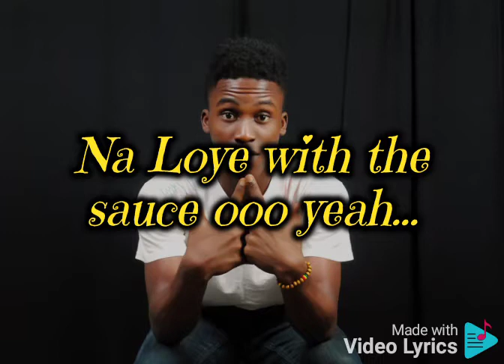Loye Calming down (freestyle)